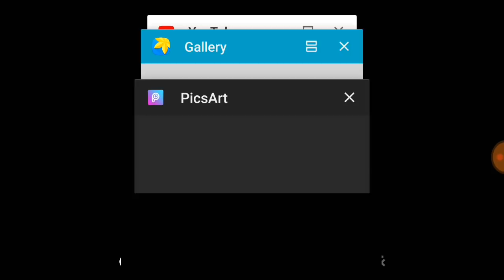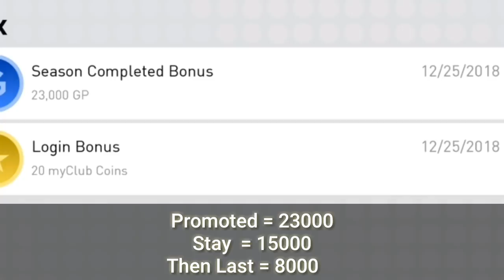How To Get 1 Million Of GP & Coins In Pes19Mobile